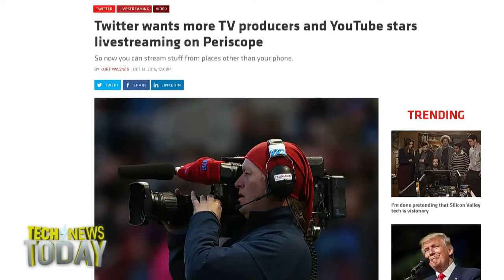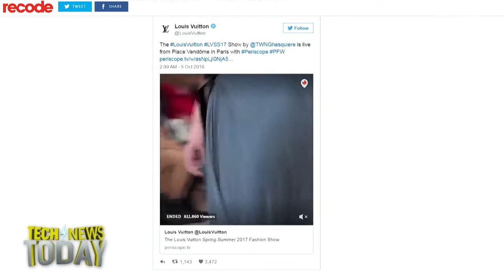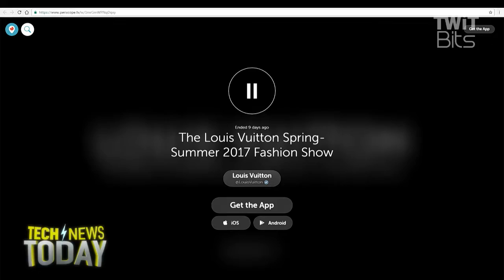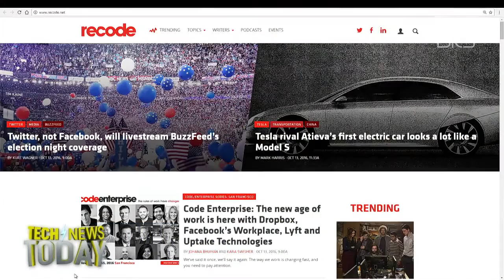Periscope Producer for Professionals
Kurt Wagner from Recode joins Jason Howell and Megan Morrone to discuss Twitter's roll-out of its new Periscope Producer aimed at live streaming professionals.